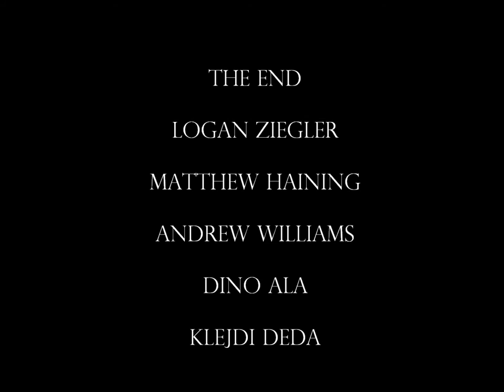Edsel Ford High School Soccer Movie Final